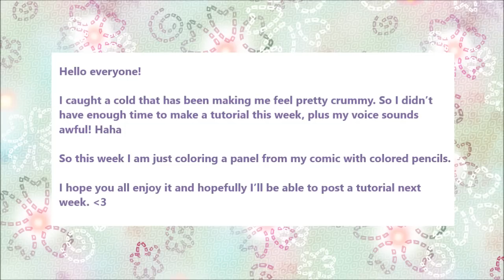Coloring a Manga Girl with Colored Pencils